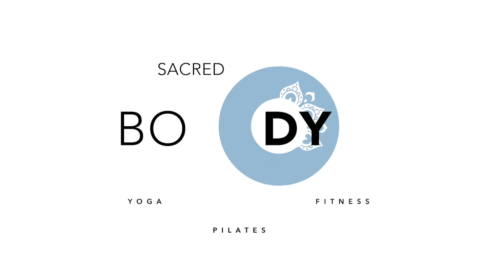20 days Yoga - #4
Welcome to 20 days Yoga.

Everyone can enjoy the benefits of yoga. We have created this video series for you to introduce the benefice of yoga gently and progressively, to help us gain mobility and strength, keep our joints healthy and relieve back pain.
Practising yoga every day will create a healthy habit that will improve your mobility to make your daily tasks feel effortless.

Day 4, keeping improving core stability and hips mobility.